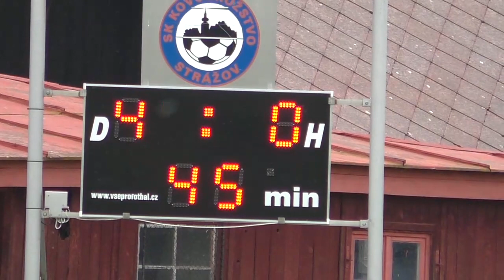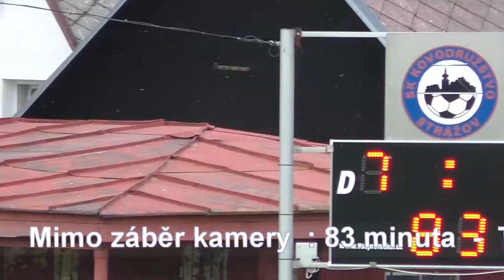Strážov_ Železná Ruda fotbal 13.5.2018